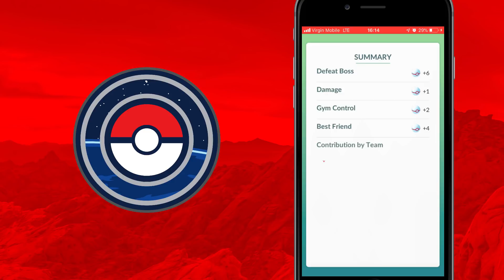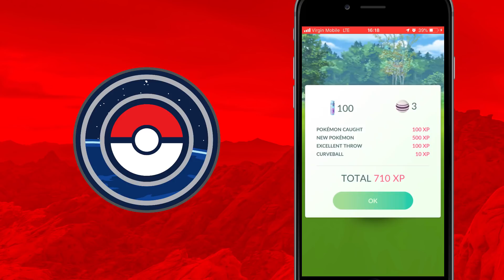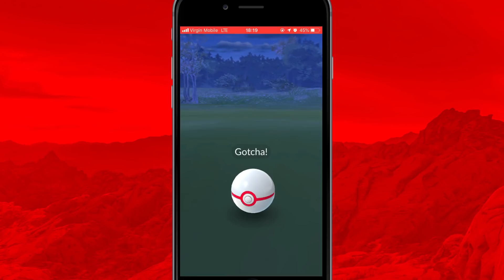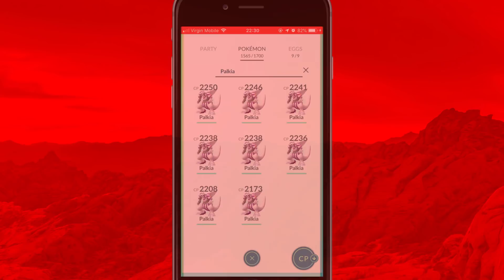¿Cómo atrapar a Palkia en Pokémon GO?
Derrotamos ya a Palkia y además les doy un tip para poder hacer tiros excelentes a este Pokémon Legendario y así tener mayores posibilidades de capturarlo.

Pokémon es una marca registrada por Gamefreak, Nintendo y The Pokémon Company 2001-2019.